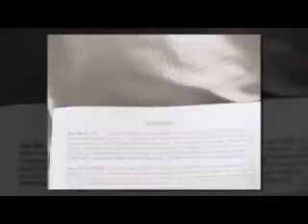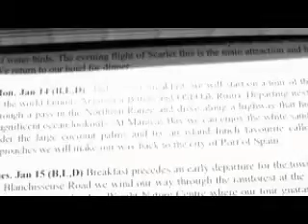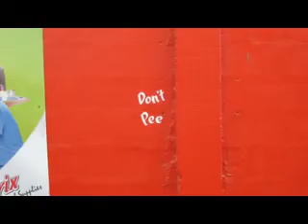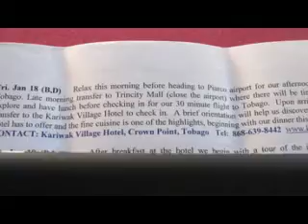Lizy in Trinidad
The girls